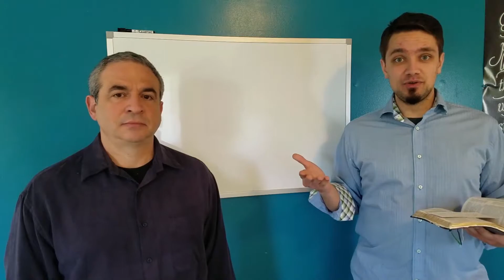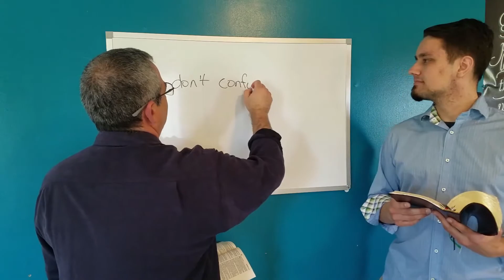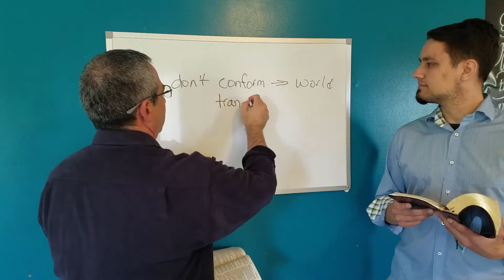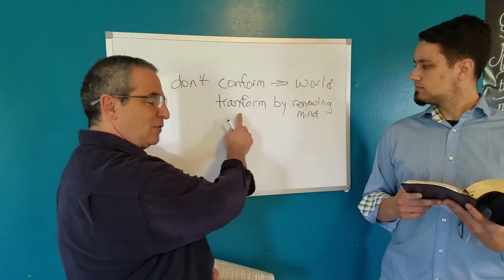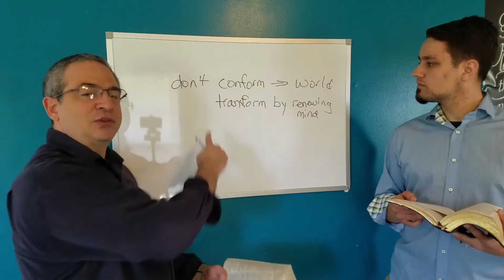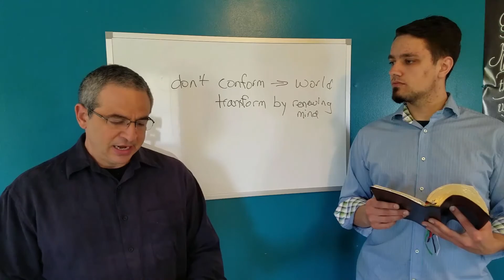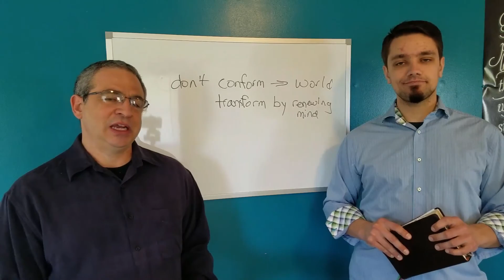"How do I Change the Way I Think?" | Common Questions Series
Pastor Raymond Bouchoc and Ben Taylor begin a "mini-series" of Bible studies, digging into the foundational call for the Christian to live with a "renewed mind".